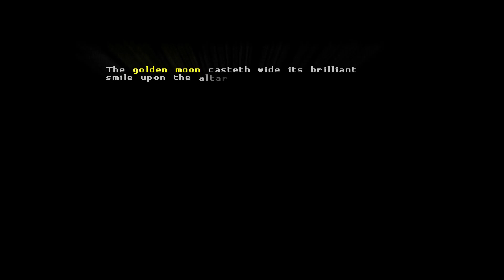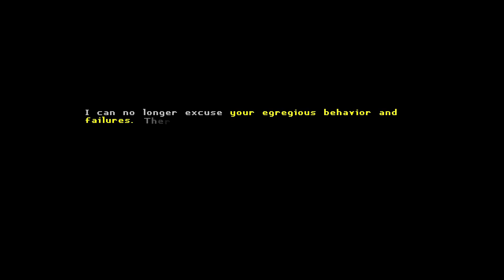Silver or Gold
i am very tired